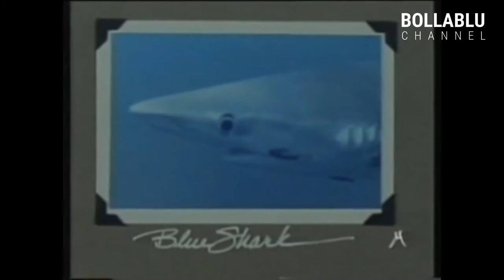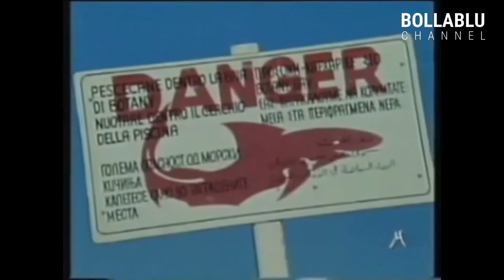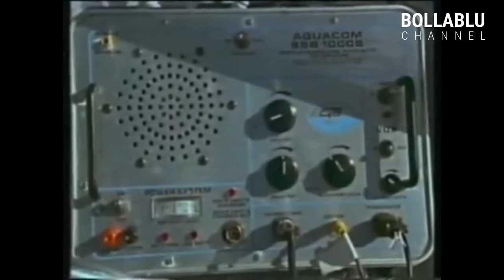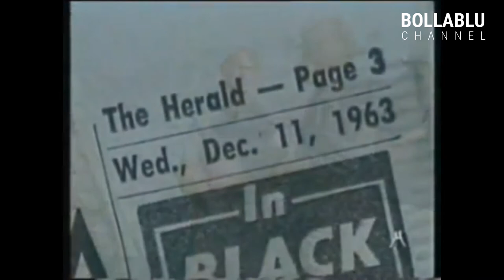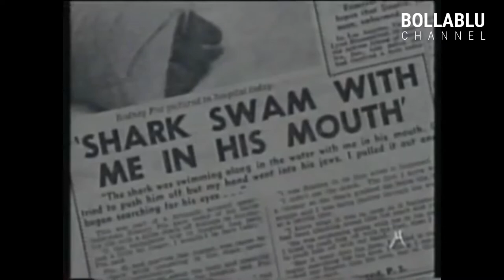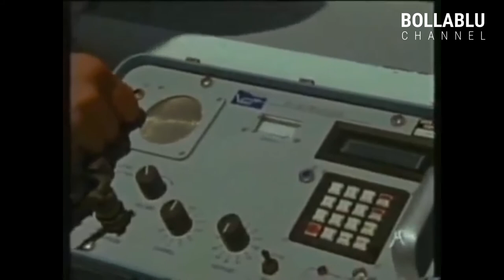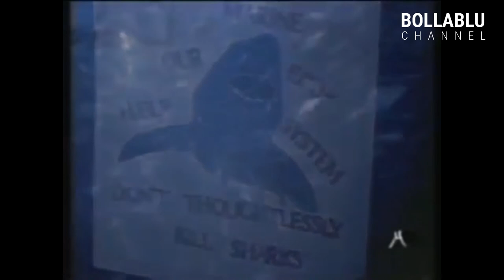Il grande squalo bianco: film documentario di Jacques Cousteau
Il Grande Squalo Bianco è un fantastico film documentario di Jaques Cousteau e Jean-Michel Cousteau su questo grande predatore del mare.
Il video è una delle prime testimonianze sul grande squalo bianco australiano con una raccolta di racconti dei superstiti agli attacchi, aneddoti e curiosità su questo mostro marino che da sempre affascina tutti con la sua maestosità e potenza.
Il filmato fa parte della famosa collezione "La grande Avventura del Mare" che riprende le missioni esplorative del Comandante Cousteau a bordo della nave oceanografica Calypso sul mare e sugli abitanti del mondo marino.
Resta inteso che Bolla Blu Channel non è proprietaria dei diritti di copyright su questo video ma vuole solo divulgarlo agli appassionati di subacquea.

A presto, ciao .e buone bolle a tutti!❤️❤️❤️